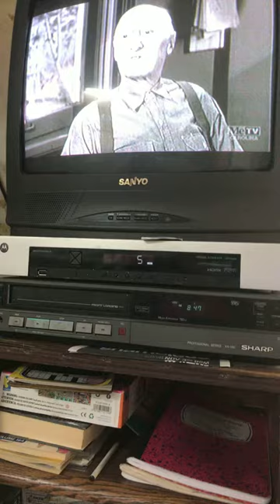Advice from Gus the fireman.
Going gives Beaver advice on overcoming fear of riding the roller coaster.